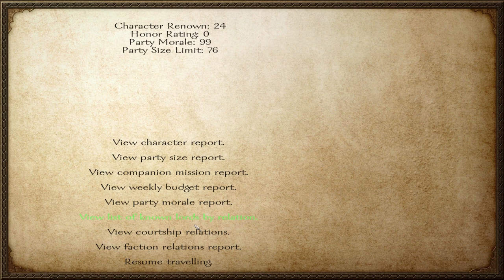Bank robbers - Part 02 - 1860s Old America v1.5 - Mount and Blade Warband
Hello and welcome to a mini series on the Mount and Blade Warband mod called 1860s old America.